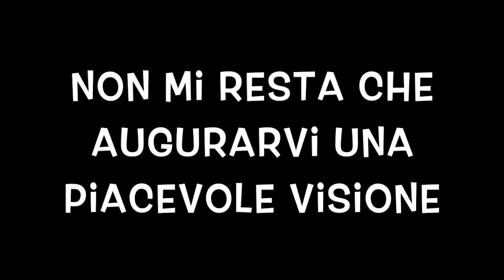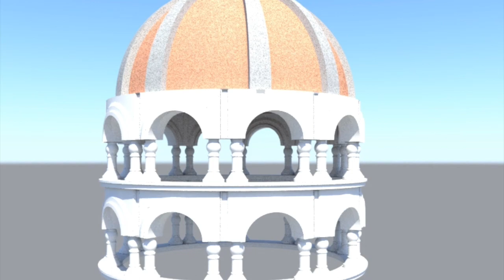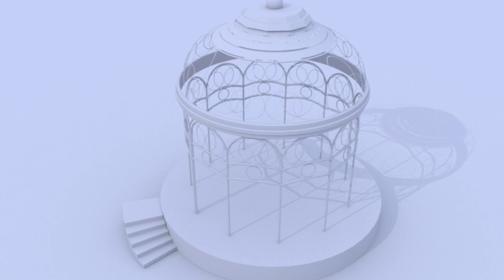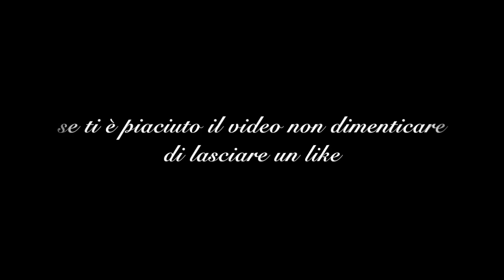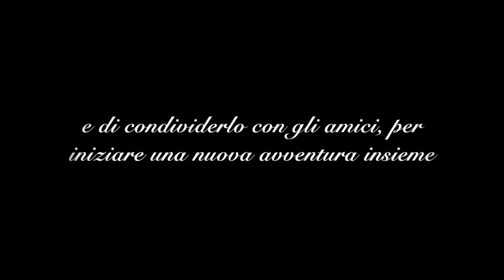Iniziamo il nostro viaggio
Iniziamo il nostro viaggio con un'esposizione dei miei lavori svolti fino ad ora in ordine cronologico.